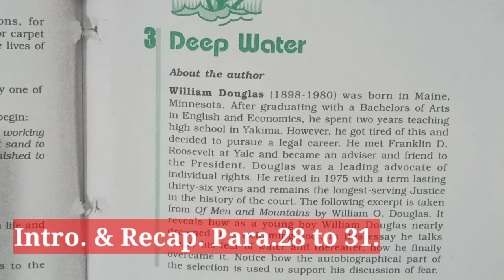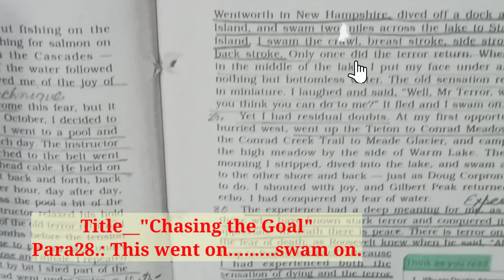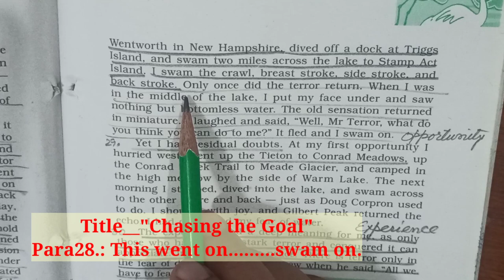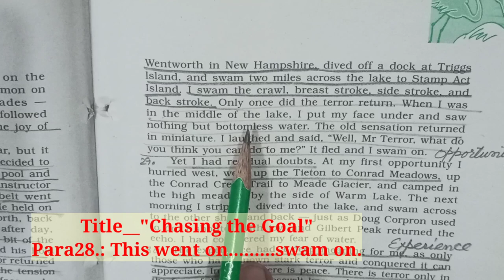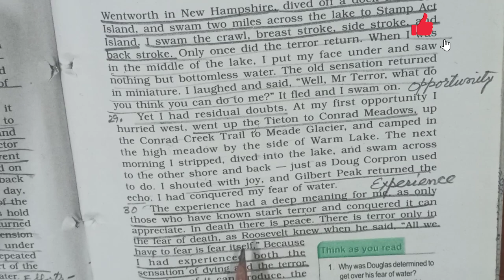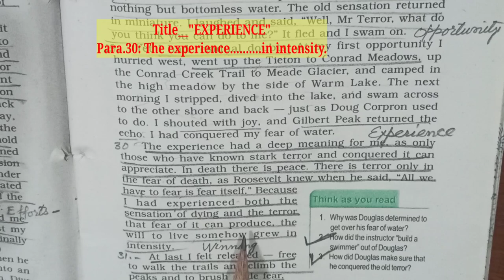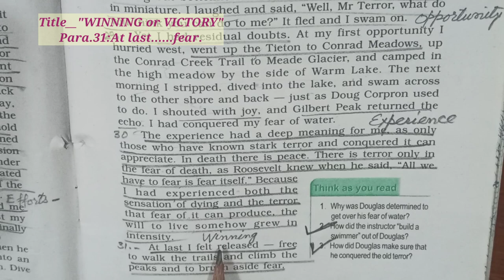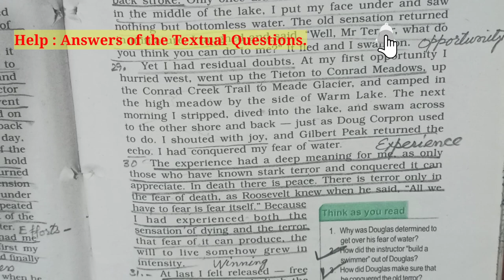Deep Water | Flamingo | NCERT 12th English | Explanation inHindi @ORACY CLASSES OF ENGLISH LANGUAGE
Deep Water
Written by William Douglas
Chapter_3

FLAMINGO  NCERT CLASS 12 ENGLISH
NCERT Class 12th
Lecture-5

Thisis video gives you the knowledge of the Chapter entirely.  It let's you know the  Theme, Moral Summary , Text understanding and Difficult Words Paragraphwise. Every point of the topic will be definitely clear to you.
Watch pause , repeat and write in your precious notebook.

🙇Here, you can go through all  such tutorials , lectures & Subscribe the channel for much more study stuff... i.e. Grammar, Literature NCERT, Writing Section  Formal & Spoken English  with tips for the  Improvement in English  up to Competitive Level if English.

🔰Chapter Contents Duration (time)_
Paragraphwise Study_                                                   00

👉Intro. & Recap.  Para. 1 to 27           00:00
👉Para_28:         Title_
👉Para_29:         Title_
👉Para_30:         Title_
👉Para_31          Title_

👍 Like this video, your 1  like means a lot.

📩Your Positive Comments ✍️ fuel our motivation to do our best in EDUCATING you.

For notes_